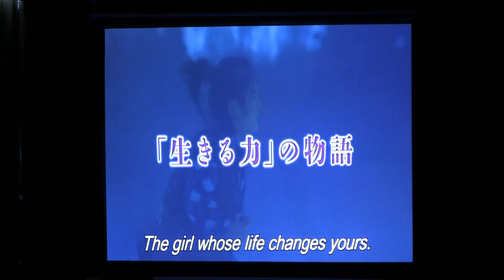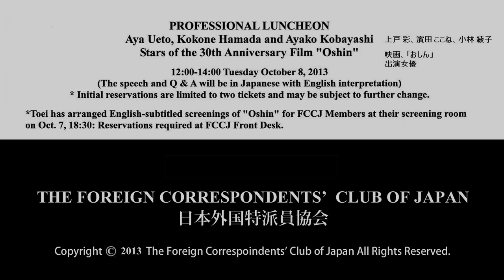Aya Ueto, Kokone Hamada and Ayako Kobayashi, Stars of the 30th Anniversary Film "Oshin"